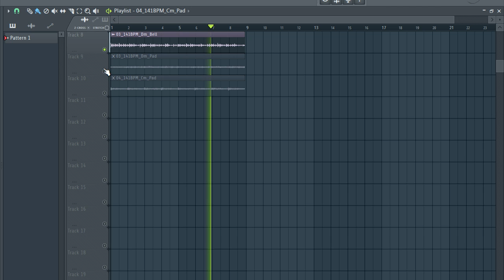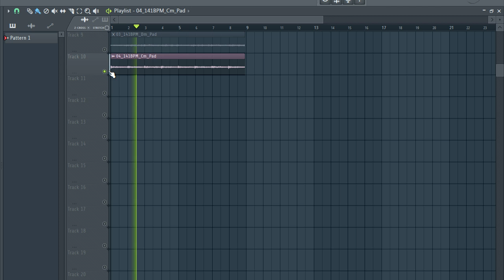FREE LOOP KIT + free sample pack / DRILL SAMPLE PACk (Melody loops) | Infinity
👉 FREE LOOP KIT + free sample pack / DRILL SAMPLE PACK ( MELODIC LOOP KIT ) | Infinity 👈

The equipment I use to produce:

My Interface
My Headphones
My computer